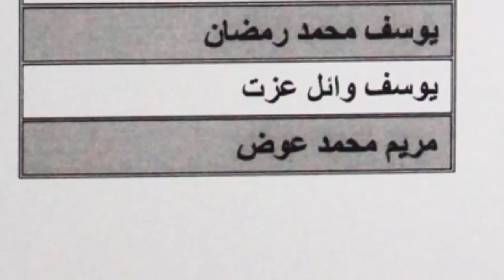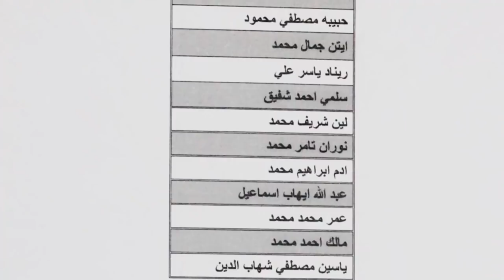العشرة الأوائل للصف الاول الابتدائي نصف العام 2018/2019